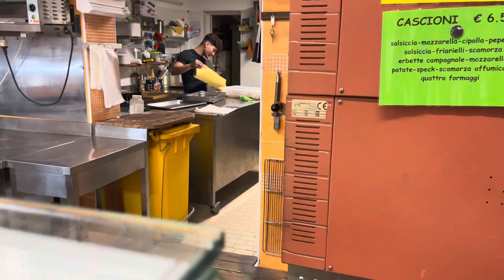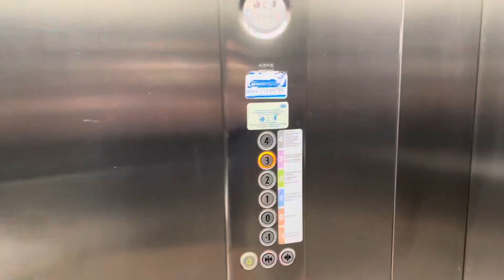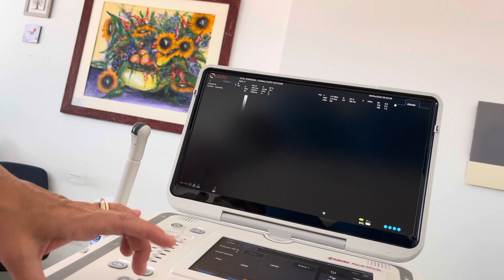Vlog/ Ultimo giorno con Seba😞 Baby2 è ancora PODALICO?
Hola bebeees❤️ come state? benvenuti in questo nuovo video!
Mi piace tanto fare vlog della mia quotidianità🥰
Il mio picccolo si chiama Mathias e ha 1 anno, lui è il mio aiutante in questa avventura qui su youtube, è un bellissimo lavoro e noi ci divertiamo tanto a registrare, poi voi siete splendide! ci supportate in tutto, perché questo non sarebbe reale senza di voi❤️  vi ringrazio per ogni cosa! Voi siete la mia seconda famiglia, vi amo🥺
Ho aperto questo canale perché in gravidanza abitando lontano dalla mia famiglia facendo video non mi sentivo più sola, grazie ai vostri commenti mi avete tenuto compagnia dalle prime compere ad adesso che mio figlio è già qui con me, non vi ringrazierò mai abbastanza❤️ Grazie.